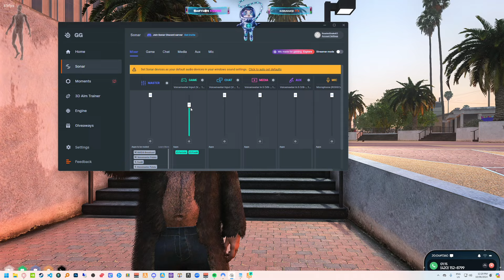Soze Calls Nino To Discuss The Potential Lawsuit Against The State Due To Lack of Info | NoPixel 4.0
Soze Calls Nino To Discuss The Potential Lawsuit Against The State Due To Lack of Info